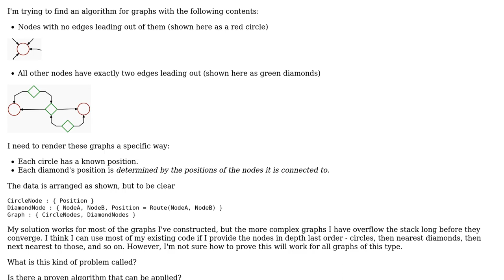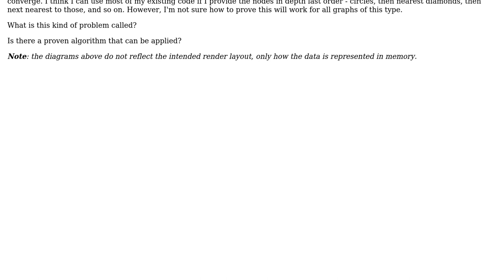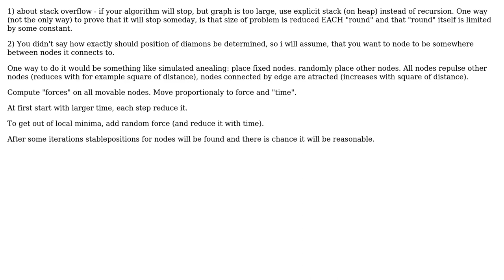Software Engineering: Render order of two-edge directed node graphs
With thanks & praise to God, and with thanks to the many people who have made this project possible! You are responsible for your own actions.